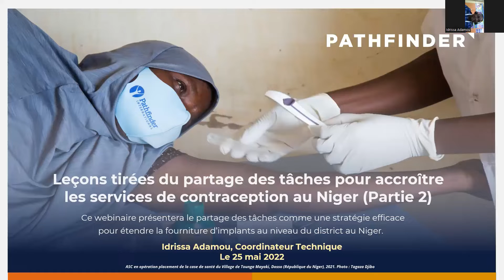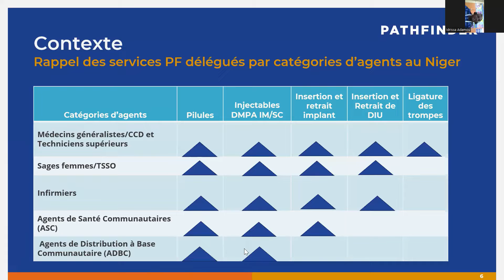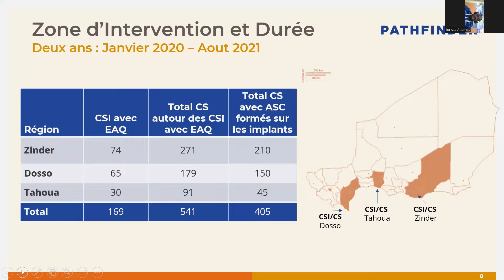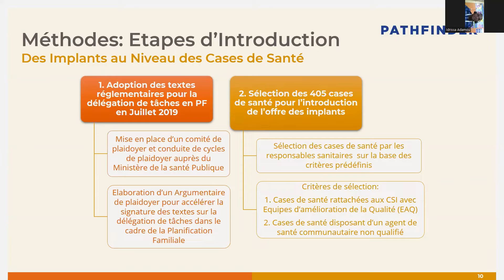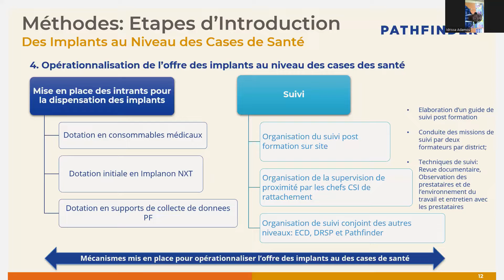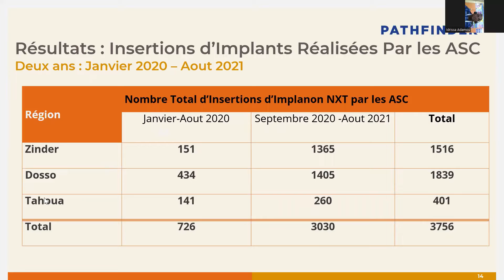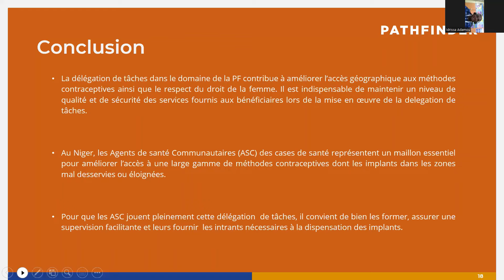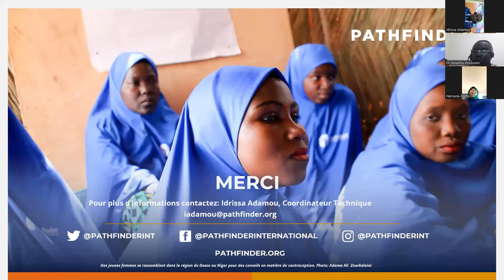Part 2 | Expanding Contraceptive Choice: Lessons from Niger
Lessons from Task-Sharing to Increase Contraceptive Services in Niger

To increase access to and availability of contraceptives, the IMPACT 2 project and Niger’s Ministry of Public Health teamed up to equip and train community health workers (CHWs) to safely remove and insert contraceptive implants. CHWs were also trained to provide oral contraceptives, injectables, and other barrier methods. This webinar will highlight task-sharing as an effective strategy for expanding the provision of implants at the district level in Niger.

Speaker: Idrissa Adamou, Technical Coordinator, Pathfinder International